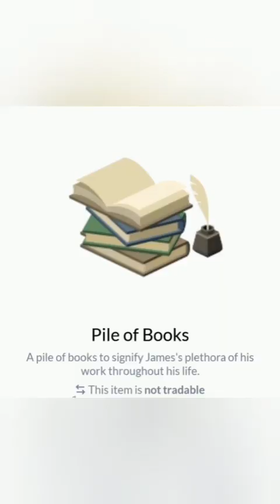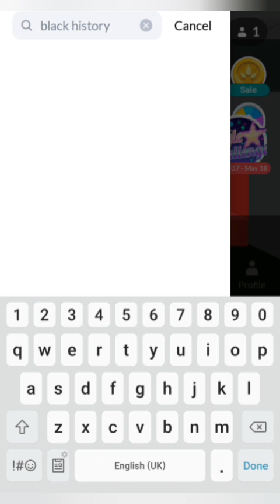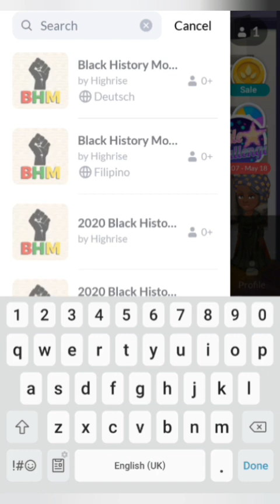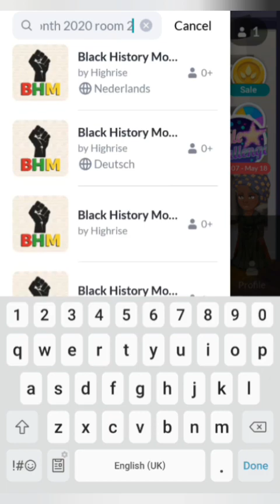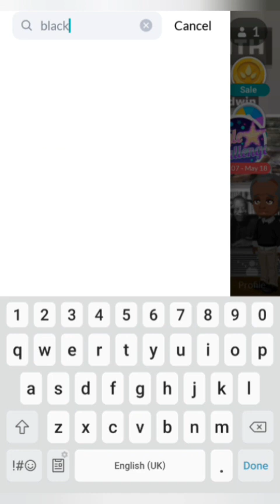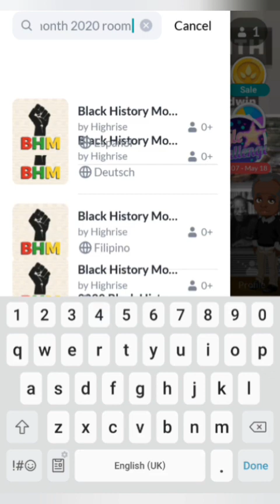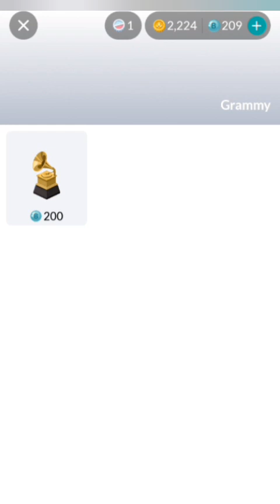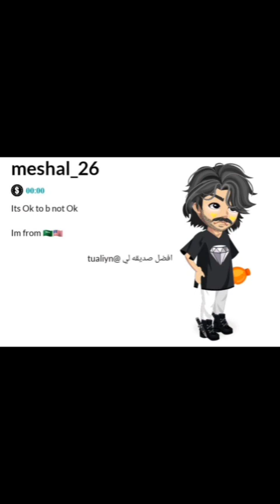Highrise Virtual World | SECRET: Bubble Items ( Where to Get the Hidden Furniture? )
WATCH THIS TO FIND THESE  BUBBLE ITEMS!
Shoutout at the end of the video.

sub_confirmation=1